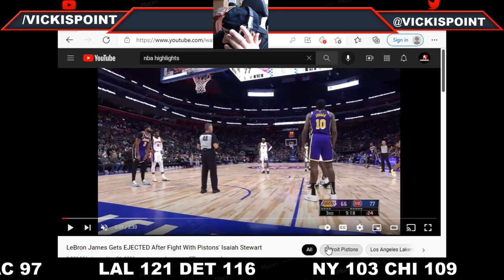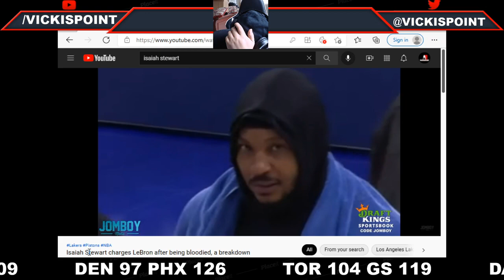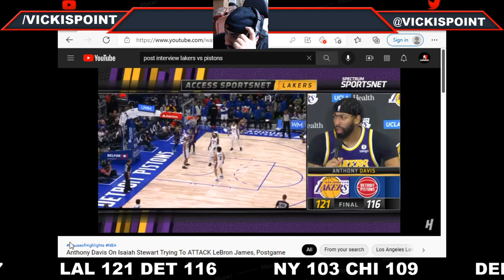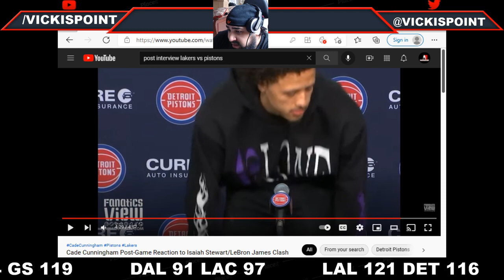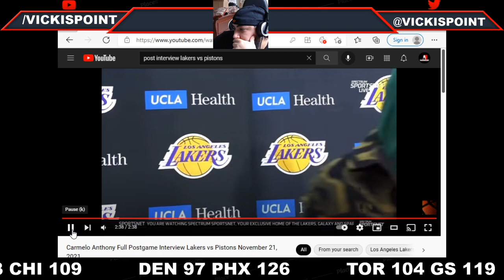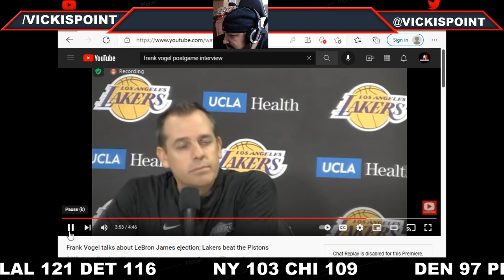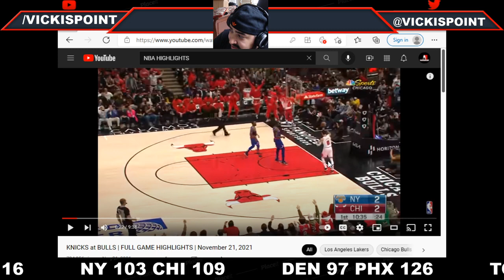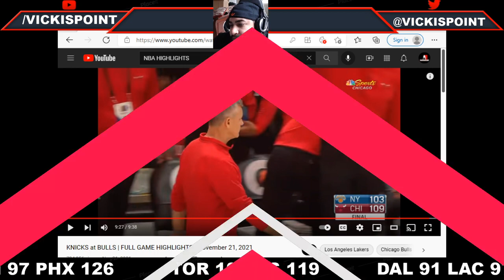LIVE EP06 - Elbow Fatality